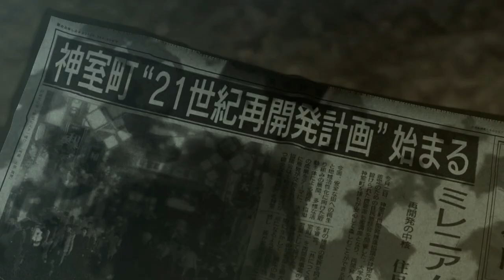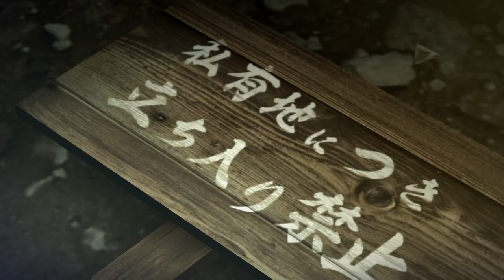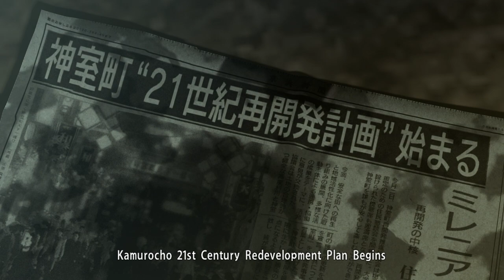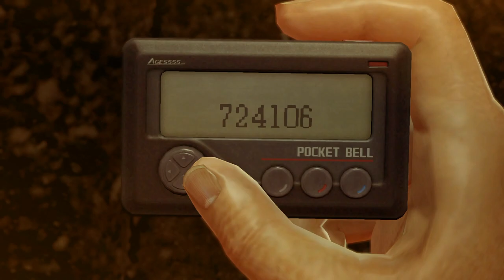Yakuza 0 Intro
Yakuza 0: Lets Play Intro
The Mediocre Gamer Takes the reigns as a Yakuza street criminal.

Produced by:
ArtIss - Sunshine

Connect with the Mediocre Gamer